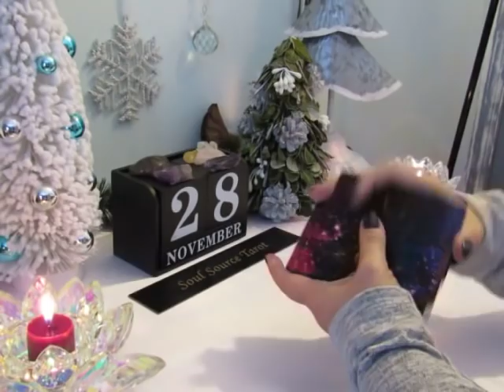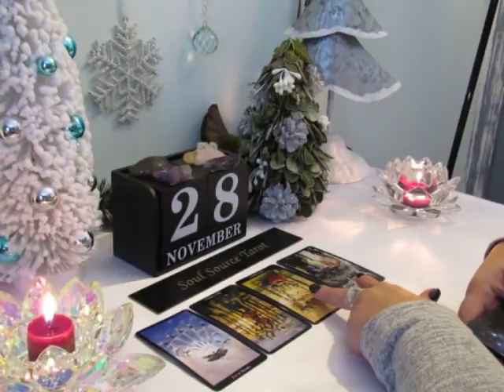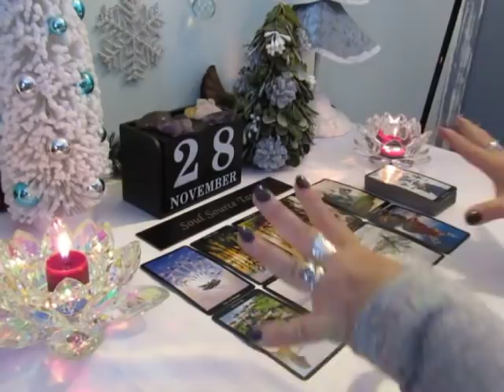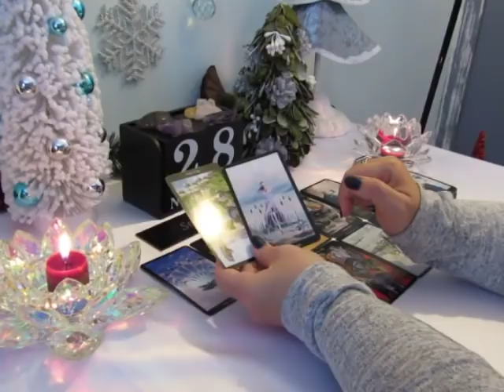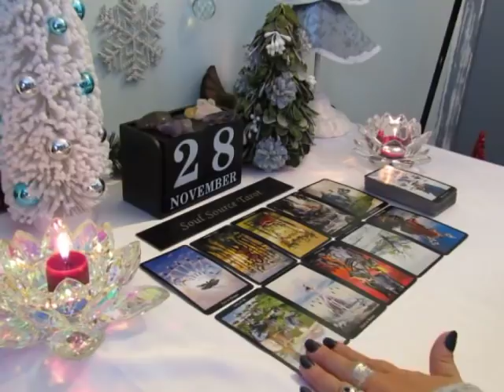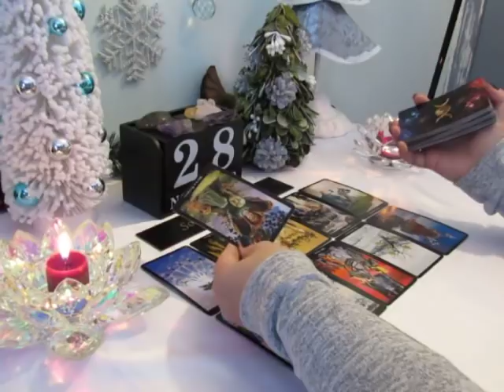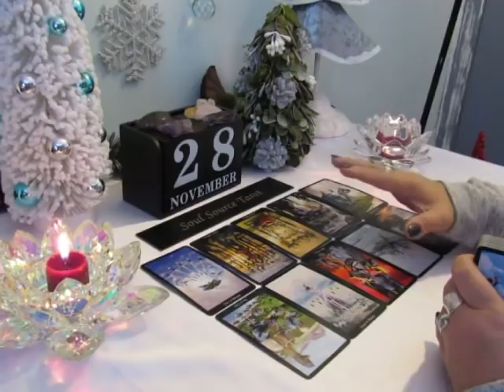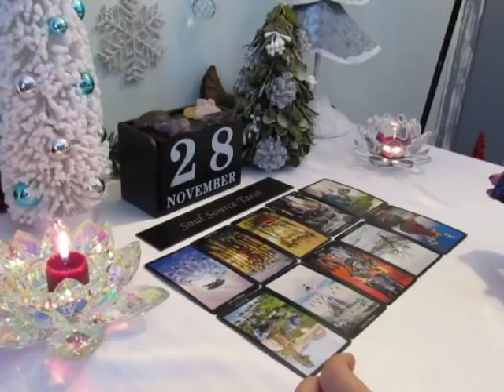~The Daily Vibe~Love~11/28~Choose Wisely...~Nov 28 Daily Tarot Reading